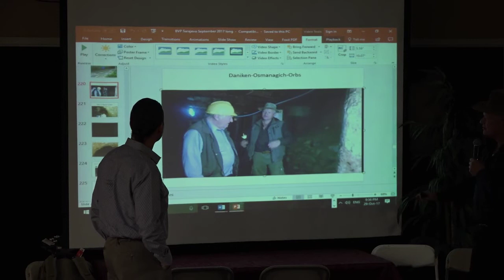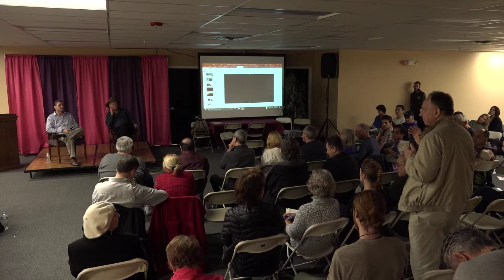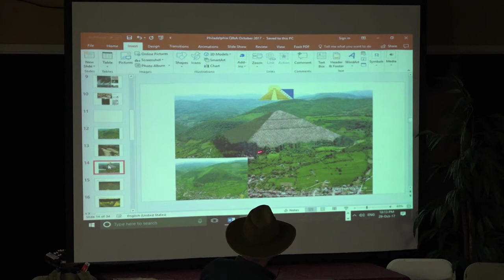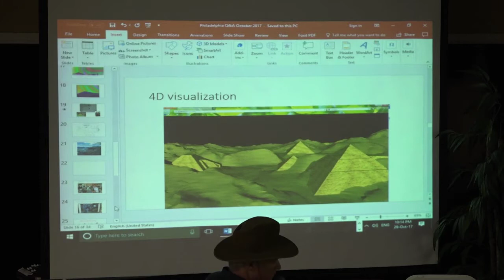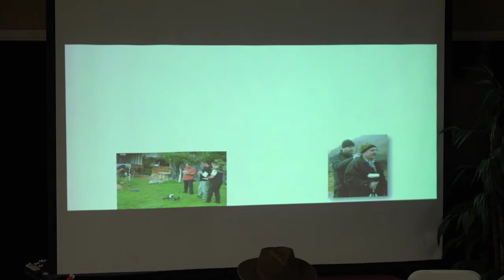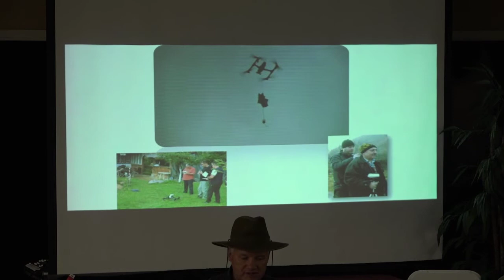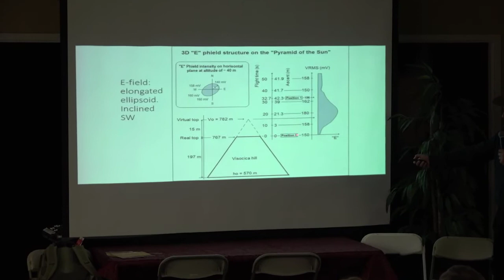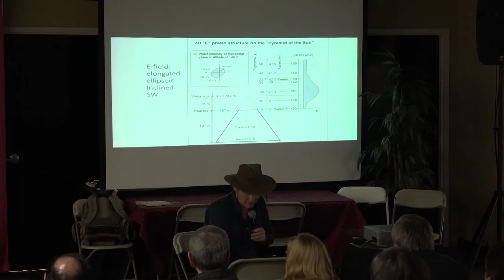Corey Goode & Dr Semir Osmanagić - Q&A Part 1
Corey Goode of Gaia TV's Cosmic Disclosure along with Semir Osmanagić, the discoverer of the Bosnian Pyramids, has an audience Q & A discussion.